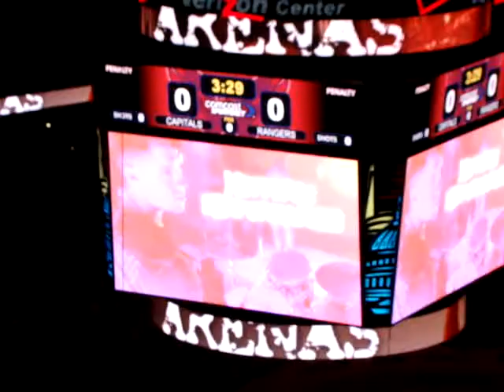Capitals Opening Video Playoffs #1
Opening video for Caps first round against Rangers